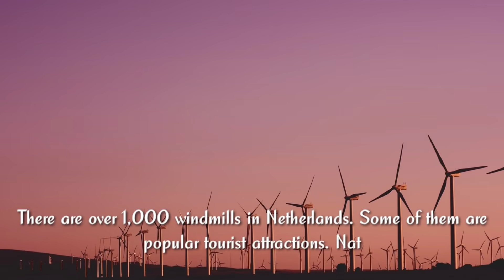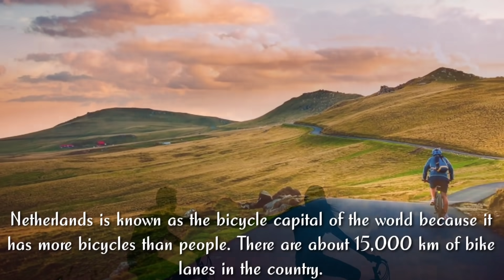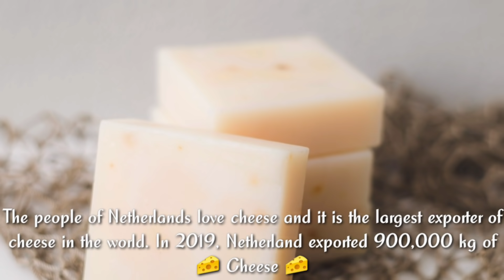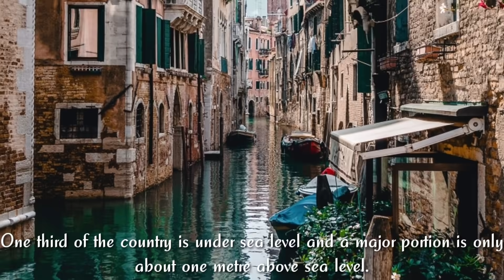Netherlands || Beauty of Netherlands || Facts about Netherlands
Netherlands is a country with  mesmerizing and beautiful natural sceneries. From the colours of the tulip gardens and the fascinating view of the windmills, everything is perfectly encrypted to create an incredible place with the sound of nature.

Netherlands is also famous for it's way of energy and environmental conservation. The cycling routes in most of the streets is a scene that is nowhere to be found and that's just wonderful. Cycling is not only good for health, but also it decreases the rate of pollution in the country. That's may be the reason the people of Netherlands are so healthy and active.

In this video, I Love Nature is presenting a virtual tour of Netherlands with some interesting facts about the place.

Questions covered :

What is Netherlands?
Where is Netherlands?
Top 10 facts about Netherlands
Unknown facts about Netherlands
Tulip garden of Netherlands
Cheese of Netherlands
View of Netherlands
Scenery of Netherlands
Best places to visit in Netherlands
Beautiful Netherlands